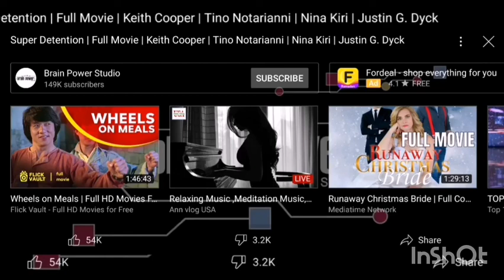Super Detention | full movie| Keith cooper | tino notarianni| Nina kiri | Justin G Dyck